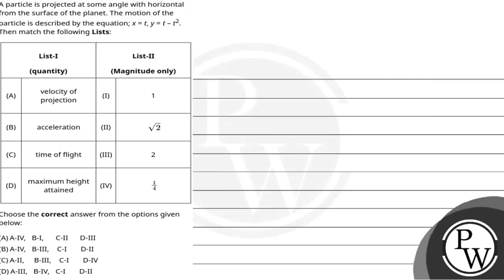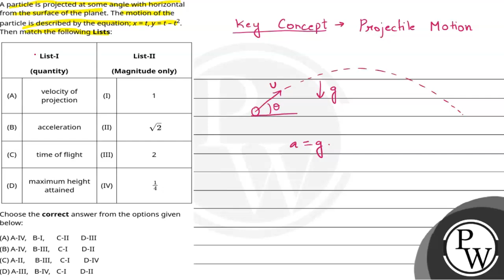A particle is projected at some angle with horizontal from the surface of the planet. The motion....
A particle is projected at some angle with horizontal from the surface of the planet. The motion of the particle is described by the equation; x = t, y = t &ndash; t2. Then match the following Lists:\n\n\n\n\nList-I \n(quantity)\n\nList-II \n(Magnitude only)\n\n\n\n(A)\n\n\nvelocity of projection\n\n\n(I)\n\n\n1\n\n\n\n\n(B)\n\n\nacceleration\n\n\n(II)\n\n\n2\n\n\n\n\n(C)\n\n\ntime of flight\n\n\n(III)\n\n\n2\n\n\n\n\n(D)\n\n\nmaximum height attained\n\n\n(IV)\n\n\n14\n\n\n\n\nChoose the correct answer from the options given below: 📲PW App